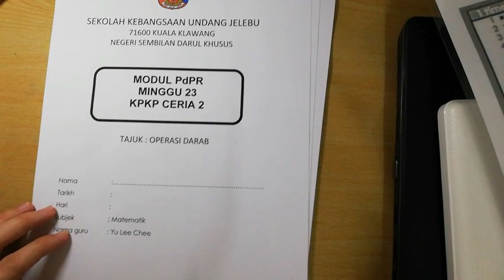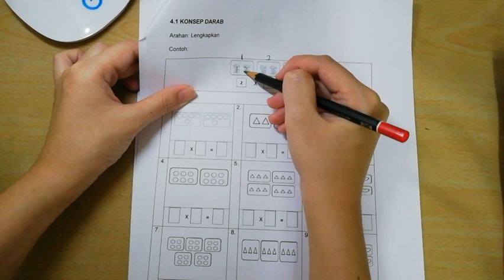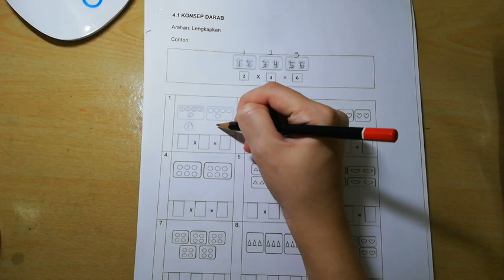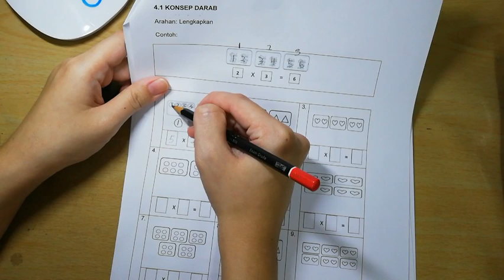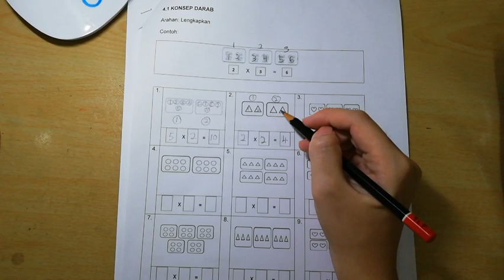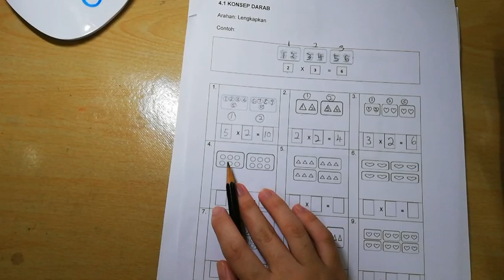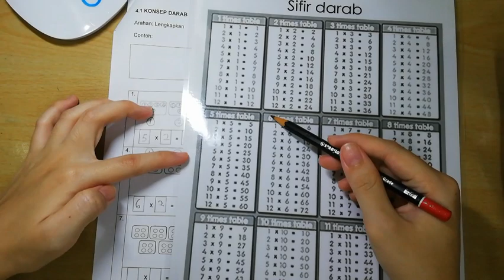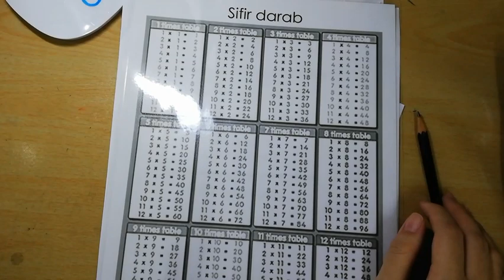Matematik Ceria 2 Minggu 23